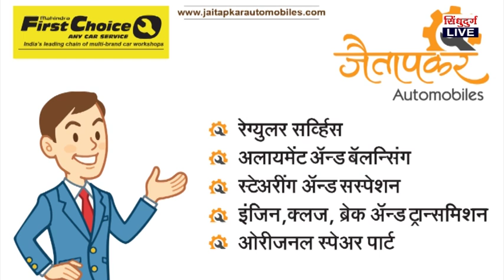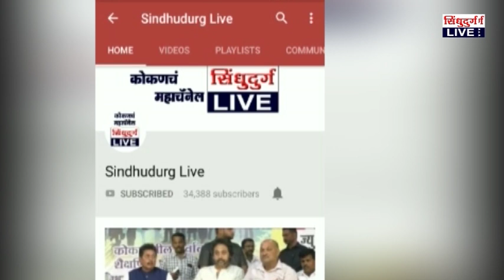MNS | Dilip Bildcon | दिलीप बिल्डकॉनने वेळीच ठोस पावले न उचलल्यास तीव्र आंदोलन : धीरज परब